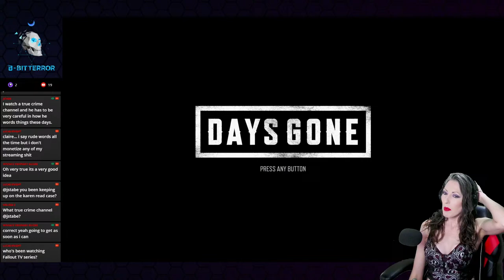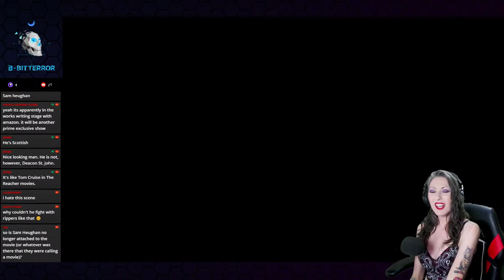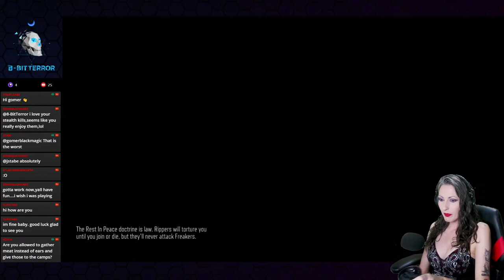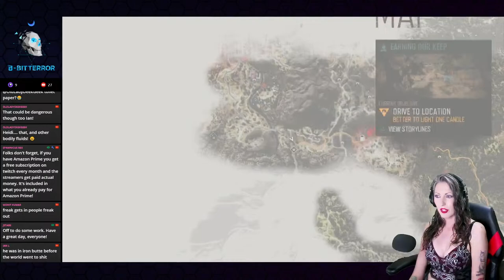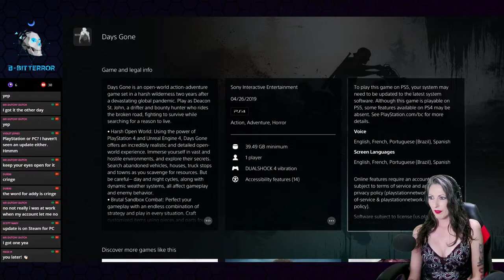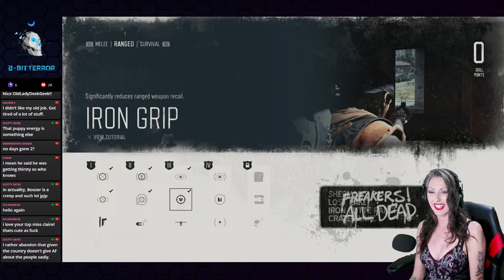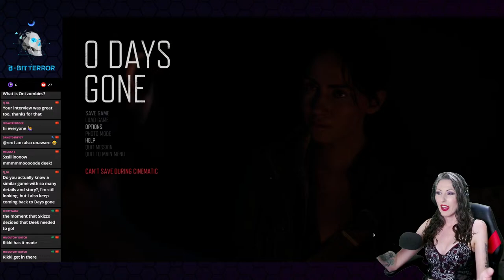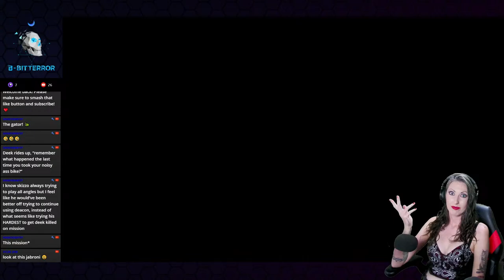Where's Your Old Lady? | Let's Play Days Gone | Episode 10